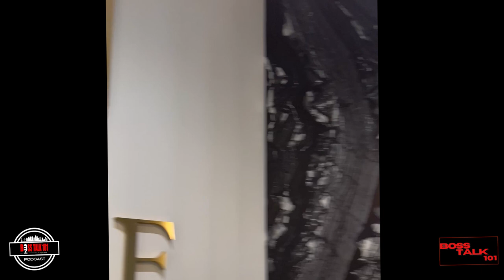Dr. Rose: Dentist, Entrepreneur, Rap Artist Dr. Rose Community Leader | Boss Talk 101 (Part 1)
Dr. Rose: Dentist, Entrepreneur, Rap Artist Dr. Rose Community Leader | Boss Talk 101